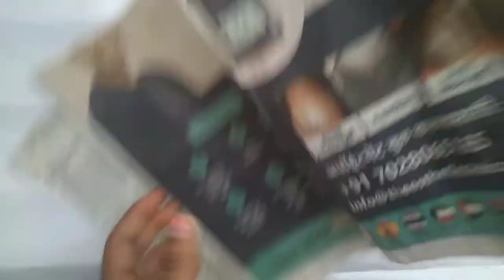diy Toran with मिठाई bowls | what to do with waste mithaai bowls